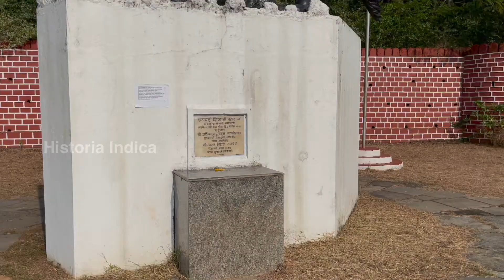Ponda fort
The Ponda Fort is located in Ponda town of Goa. The present structure is a newly constructed park replacing the remains of the old Ponda fort.

The old fort of Ponda was built n the early 16th century by Adil Shahi rulers of Bijapur who were ruling most parts of Goa during that period. In 1675, Chatrapathi Shivaji Maharaj captured the fort from the Adil Shahi’s.

After the death of Shivaji in 1680, his son Sambhaji started building another fort called Mardangad higher up on the hill.The bricks and other materials from this Ponda Fort was used to build Mardangad fort. This fort fell into disuse after Mardangad was built. Mardangad fort nearby is in ruins.

The Ponda Fort has been reconstructed as a park and a statue of Shivaji has been installed at the top.